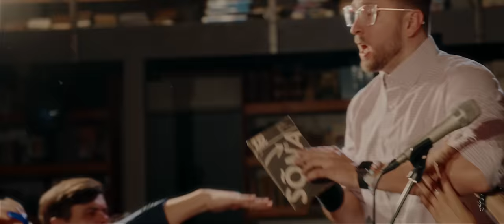Põhja-Tallinn - Retseptid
Sõnad: Jaanus Saks, Risto Vürst, Johanna Randmann
Esitajad: Jaanus Saks, Risto Vürst, Johanna Randmann
Muusika: Robert Loigom, Keith Mutvei, Rauno Murakas
Produtseerinud: Jaanus Saks
Mix: Keijo Koppel
Master: Keijo Koppel

Tootja: Mustu Films
Produtseerinud: Põhja-Tallinn
Grimm: Eliise Sepp, Triin Leppik

Suured tänud:
Saku Läte
Paulig
Kiosk №3

Ekstra suur kummardus meie tiimile ning kõikidele toredadatele inimestele, kes videos osalesid ja selle tegemisele kaasa aitasid. We love you guys!